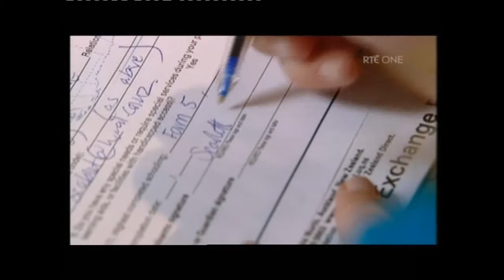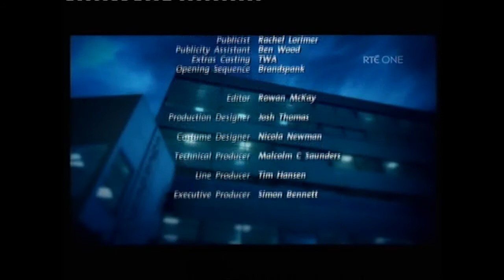Shortland Street Part 3 Rte One 17,12,2009.wmv